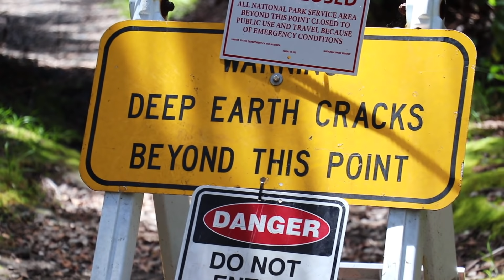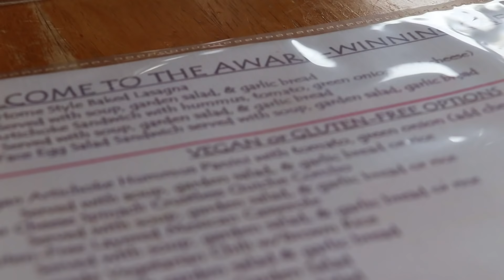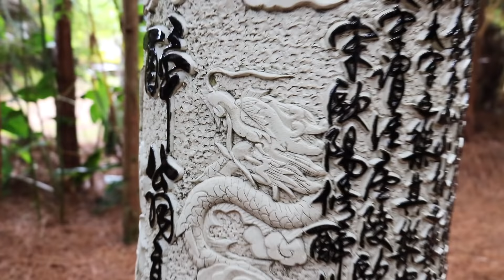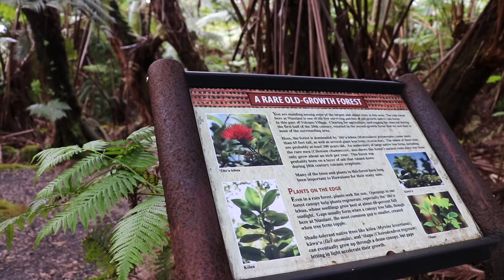The Eruption Changed Everything... the exciting reopening of Hawaii Volcanoes National Park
parts of the video's audio has been removed due to copyright :(

credits ♫
→ Balmorhea - Coahuila (JacM Remix)

credits ♪
→ LAKEY INSPIRED - I Found Me

❉ SUPPORT ❉

Thank you to Kathleen and Peter for allowing this trip to happen. They are so passionate and lovely and - dare I say - goals?! They were a true representation of small-town charm and hospitality. Also to the amazing staff at Cafe Ono and Ohelo Cafe. The little village of Volcano is such a magical place and I feel so blessed to have met so many wonderful people during my stay. xoxo